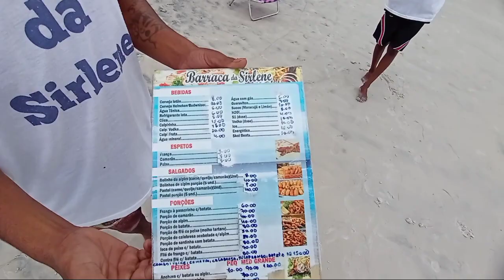Cabo Frio Agora 12 de outubro de 2021 Dia das Crianças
Canal Roberto Mendes

Olá nosso grupo no Whatsapp já está ativo venha fazer parte dessa família 👇🏽